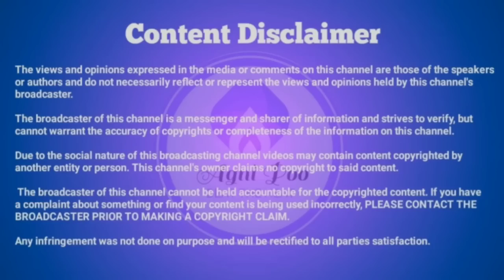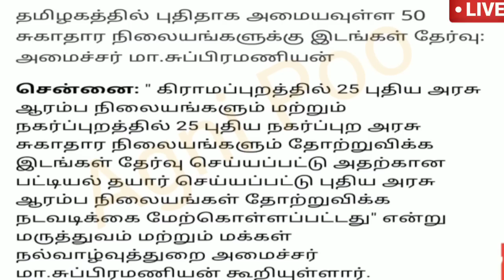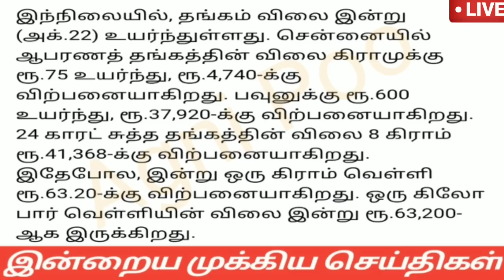காலை 6 மணி செய்திகள் | 25-10-2022| Evening headlines | Mukkiya seithigal | Stalin news